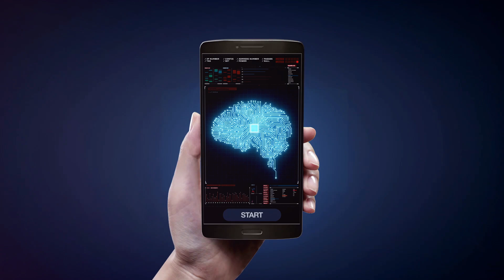Technopathy Unveiled: The Future of Communication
Technopathy Unveiled: The Future of Communication by GLOBETROTTER

OUTLINE:

00:00:00 The Promise of Technopathy
00:00:40 Technopathy in Healthcare and Entertainment
00:01:22 Challenges and Ethical Questions
00:01:41 The Journey into Technopathy
00:02:06 The Exciting and Daunting Future
1. Get ready to dive into the fascinating world of technopathy! In this mind-blowing YouTube video, we unveil the future of communication and explore the incredible possibilities that lie ahead. From controlling devices with our thoughts to transmitting information directly into our brains, the future is here, and it's mind-boggling! Join us as we unravel the mysteries of technopathy and discover how it will revolutionize the way we connect and communicate.

2. Brace yourself for a mind-bending journey into the realm of technopathy! This captivating YouTube video takes you on a thrilling ride through the future of communication. Witness the astonishing advancements that will enable us to communicate without uttering a single word. From telepathic connections to seamless integration with technology, the possibilities are endless. Join us as we unravel the secrets of technopathy and get a glimpse into the incredible future that awaits us.

3. Are you ready to witness the next big leap in communication? Look no further than this eye-opening YouTube video! Technopathy, the ability to control and communicate with technology using our minds, is set to revolutionize the way we interact with the world. Join us as we delve into the mind-blowing potential of technopathy and explore how it will shape the future of communication. Get ready to have your mind blown!

4. Get ready to have your mind blown by the future of communication! In this captivating YouTube video, we unveil the mind-boggling concept of technopathy. Imagine a world where our thoughts can control devices and transmit information effortlessly. From brain-computer interfaces to telepathic connections, the possibilities are endless. Join us as we explore the cutting-edge advancements in technopathy and discover how it will redefine the way we communicate.

5. Step into the extraordinary world of technopathy with this mind-expanding YouTube video! Discover the incredible potential of communicating through thoughts and harnessing the power of technology like never before. From mind-controlled devices to seamless brain-to-brain communication, the future is brimming with possibilities. Join us as we unravel the mysteries of technopathy and explore the limitless horizons of communication.

6. Prepare to be amazed as we unveil the future of